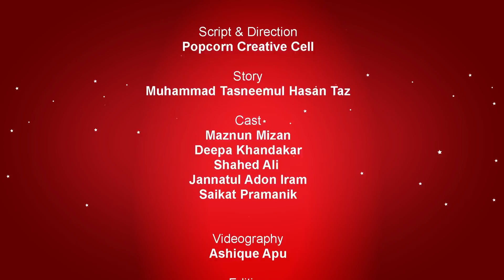Chuti (ছুটি) | Short Film | PRAN Frooto Eid Express